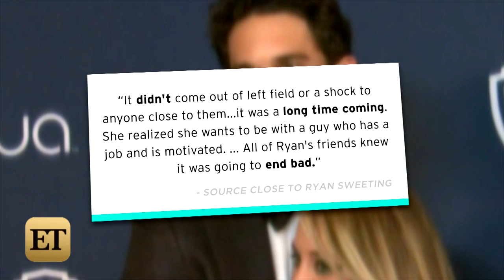Kaley Cuoco Ended Her Marriage to Ryan Sweeting -- Here's Why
A source tells ET what happened to end the pair's marriage.